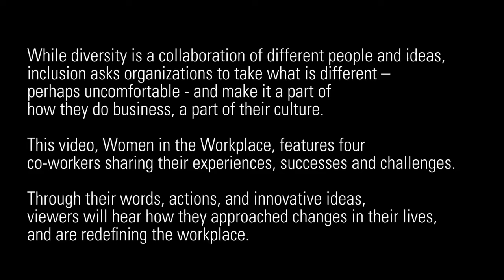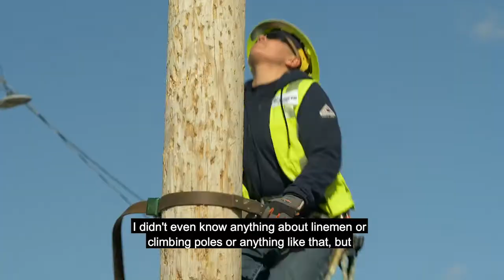Women In The Workplace | Discussions Across Differences 2020